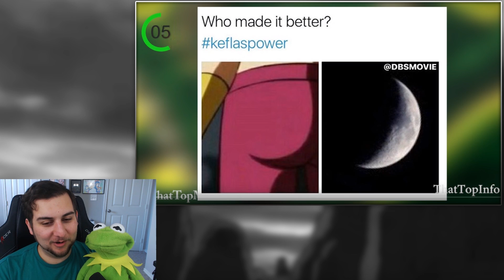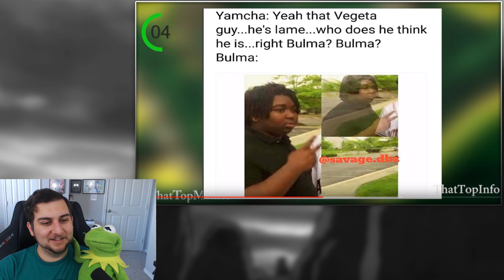Kermit's TRUE Love?! HILARIOUS | Kaggy & Kermit React to DBS Memes Only True Fans Will Find Funny #8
Who do you think Kermit's True love is? Bulma? Chichi? BOTH?! Let me know what you guys think and lets get this video to 2,000 Likes!!

FUNimation Entertainment
Bldg 1
1200 Lakeside Pkwy